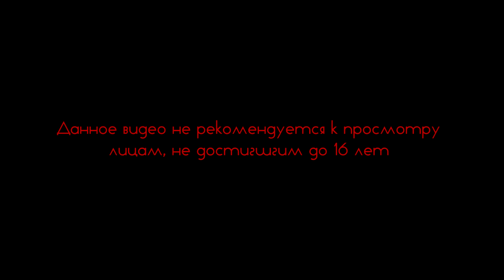ЭПИК!!! ☢ HALO 5: СТРАЖИ ☢ ПЕРВЫЙ ВЗГЛЯД ☢ АНОНС СТРИМА!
Заходим, подписываемся, остаемся. Будет хорошо)